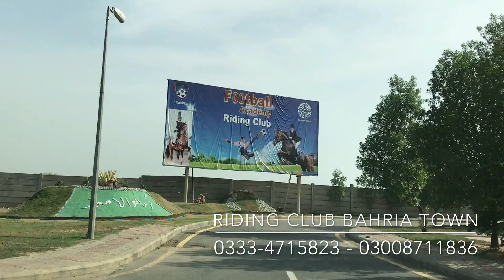Juniper Block Sector C, Bahria Town Lahore Live Coverage by PMS, Beaconhouse School & Rose Garden BT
PMS Property Management Services is Bahria Authorized Dealer Providing Real Estate Services in Bahria Town Projects Lahore & Karachi .

See directions from Your location to PMS Property Management Services ) in Google Maps.